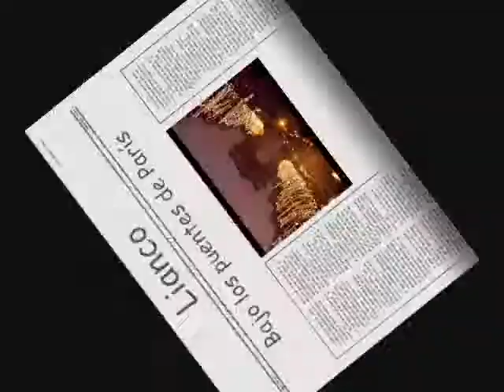Lianco - Bajo los puentes de París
Lianco
Bajo los puentes de París